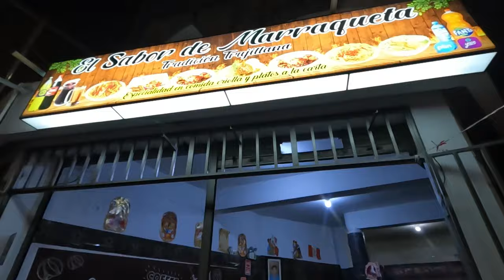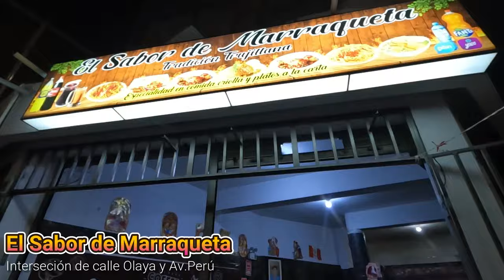Descubriendo la MEJOR COMIDA CALLEJERA Tradicional de Trujillo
Hoy les traigo un recorrido espectacular por las calles de Trujillo, explorando la mejor comida callejera tradicional que esta hermosa ciudad tiene para ofrecer. Vamos a probar delicias con décadas de historia y tradición.

Primero, visitamos Doña Melva, un ícono con 35 años en la misma esquina, famosa por sus papas rellenas, picarones, yucas rellenas, pollo broster, cachangas y relleno. ¡Todo una delicia!

Luego, nos dirigimos a Al Sabor de Marraqueta, donde llevan 50 años preparando chocolate caliente de manera artesanal en una ponchera que no ha cambiado desde sus inicios. ¡El secreto del sabor está en cada taza!

También pasamos por Caldos Chira, con 32 años sirviendo caldos deliciosos y abundantes. La receta viene de los abuelos y se mantiene hasta hoy.

No podía faltar una parada en Black & Tojo, conocidos por sus anticuchos de corazón y molleja. ¡El aroma solo ya te abre el apetito!

Finalmente, visitamos a la Señora Sarita, con su auténtica comida de la selva: juane, tacacho con cecina, y chaufa amazónica, entre otros.